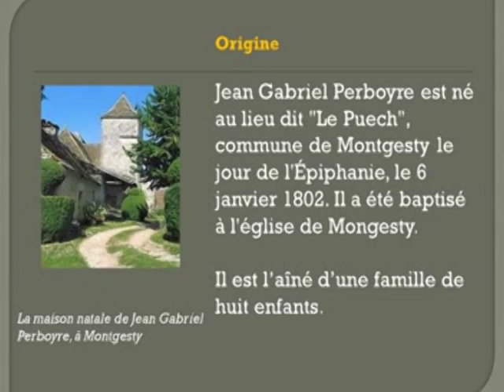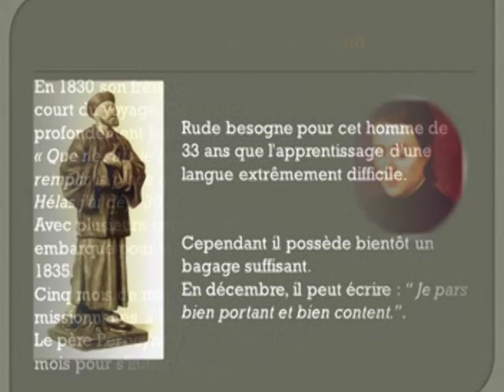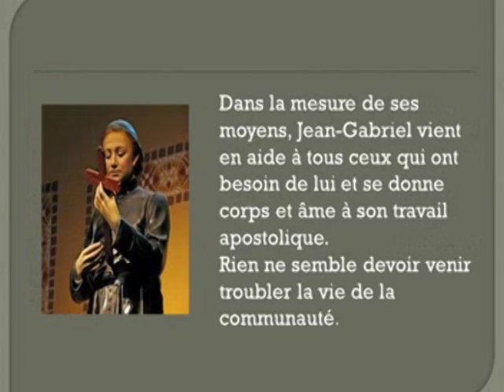Jean Gabriel Perboyre